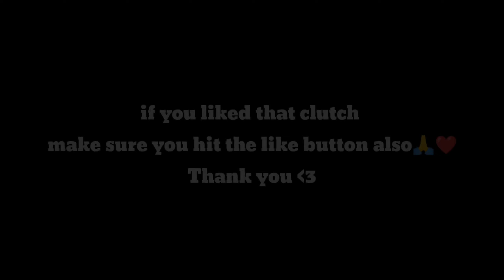1vs4 clutch in BGMI | solo vs squad | Raxx is Here | Known as shekhar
HEY GUYS |
Welcome to my Youtube channe | Raxx is Here |
So,

| Love yall |